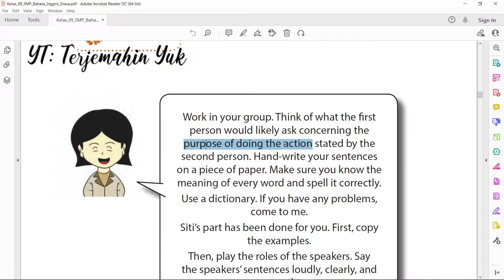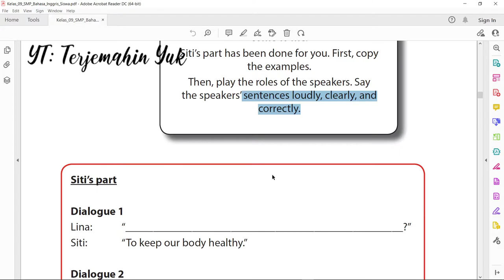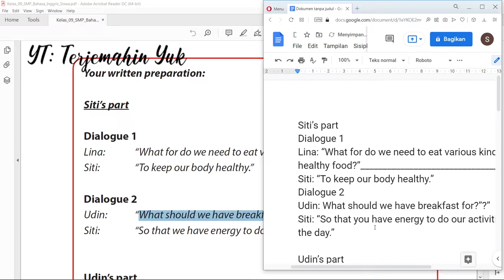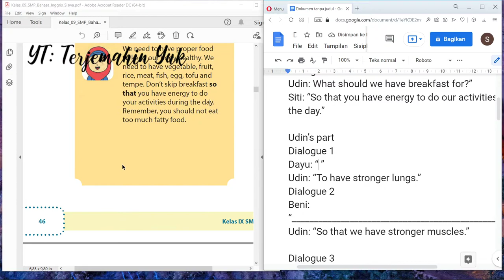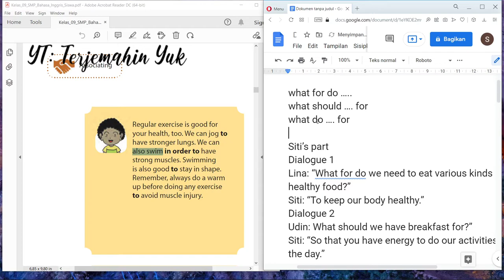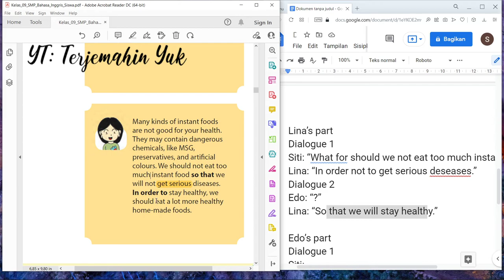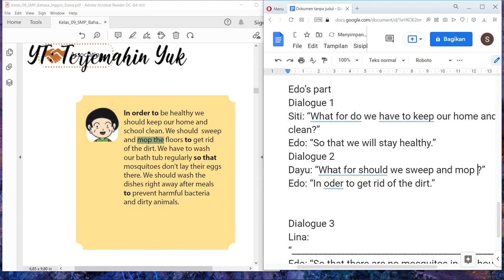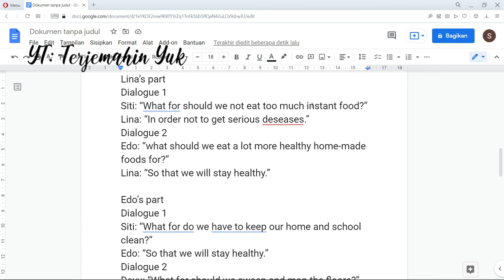Halaman 52-54 kelas 9 Terjemahan Buku Bahasa Inggris SMP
what for do ….. (untuk apa dilakukan)
what should …. for (untuk apa harus dilakukan)
what do …. for (untuk apa dilakukan)

Siti’s part
Dialogue 1
Lina: “What for do we need to eat various kinds of healthy food?”
Siti: “To keep our body healthy.”
Dialogue 2
Udin: What should we have breakfast for?”
Siti: “So that you have energy to do our activities during the day.”

Udin’s part
Dialogue 1
Dayu: “. ? ”
Udin: “To have stronger lungs.”
Dialogue 2
Beni: “. ?”
Udin: “So that we have stronger muscles.”
Dialogue 3
Siti: “. ?”
Udin: “In order to avoid muscle injury.”

Lina’s part
Dialogue 1
Siti: “. ?”
Lina: “In order not to get serious deseases.”
Dialogue 2
Edo: “. ?”
Lina: “So that we will stay healthy.”

Edo’s part
Dialogue 1
Siti: “. ?”
Edo: “So that we will stay healthy.”
Dialogue 2
Dayu: “. ?”
Edo: “In oder to get rid of the dirt.”
Dialogue 3
Lina: “. ?”
Edo: “So that there are no mosquitos in our house.”
Dialogue 4
Beni: “. ?”
Edo: “To prevent bacteria and dirty animals from coming.”

kunci jawaban
learn english
english grammar
buku paket
b inggris
revisi 2015
pelajaran bahasa inggris
b inggris